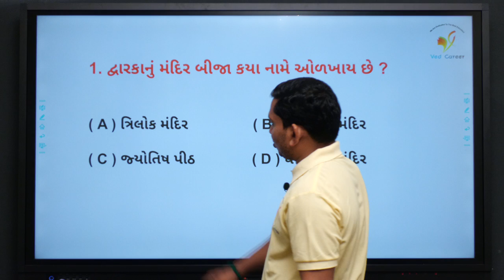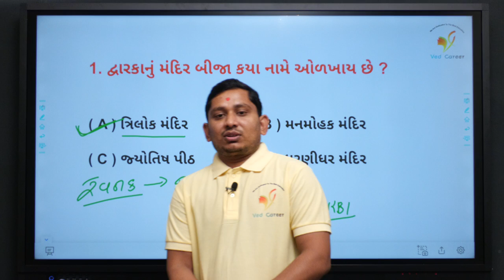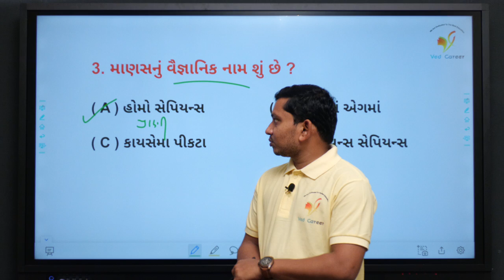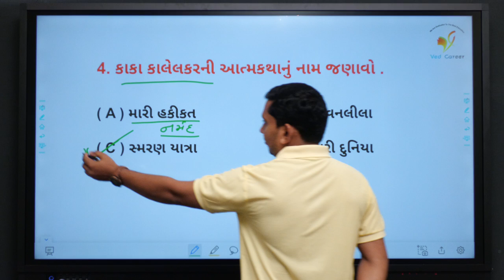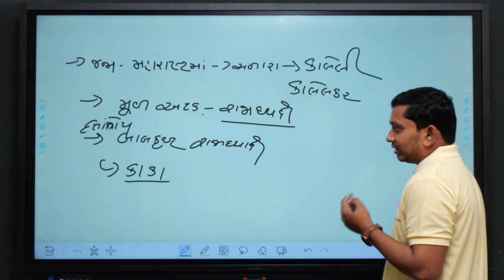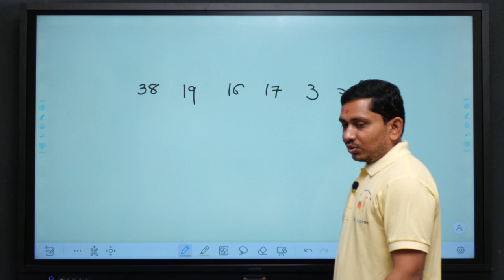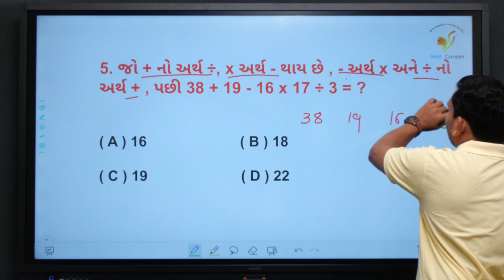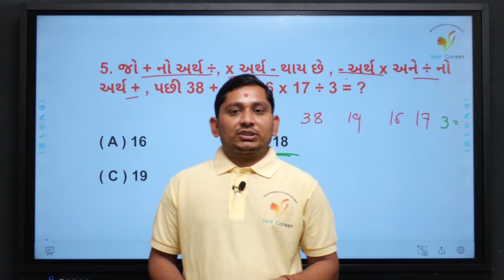Daily 5 Questions | sadhuonu piyar । ગણિત વિડીયો । VED CAREER | ભાગ - 17 | Paresh Sir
EDUCATION
Hi